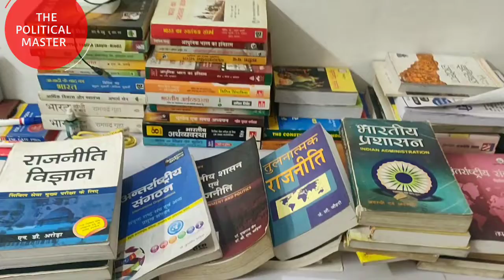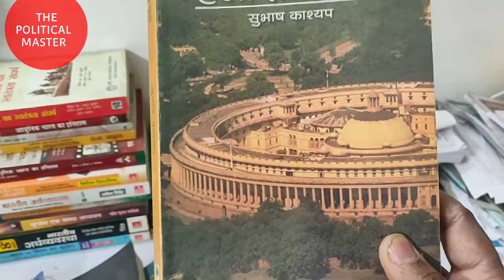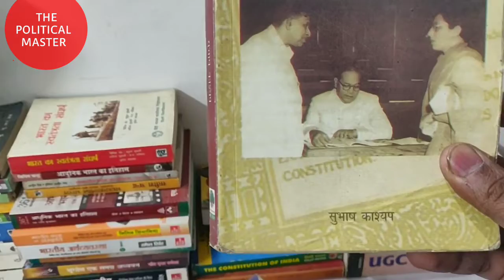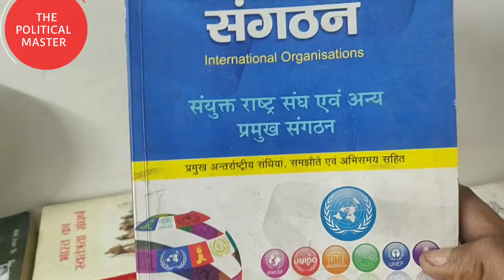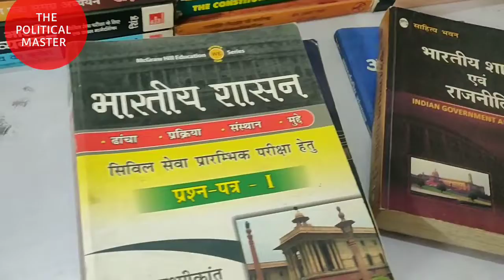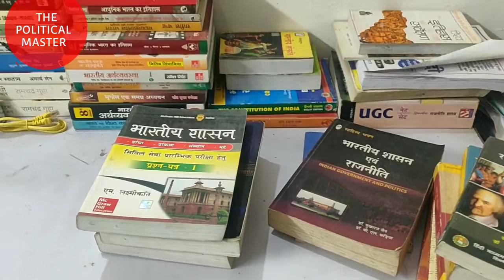MOST IMPORTANT BOOKS FOR POLITICAL SCIENCE जिनके बिना आप की पढ़ाई अधूरी है |DU/SOL/ IGNOU 🔥🔥🔴🔴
most important books for pol science hons
best books for political science
raajneet vigyan ki important books
important books for raajneet vigyaan
Du political hons best books
political science best books in hindi